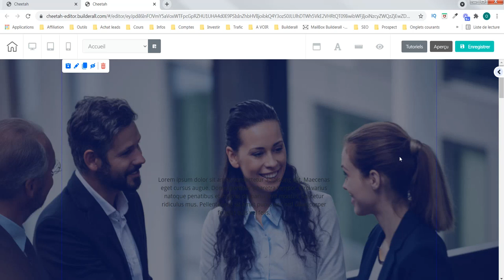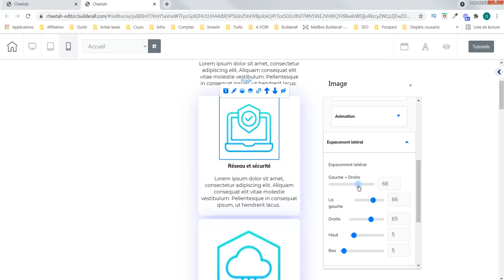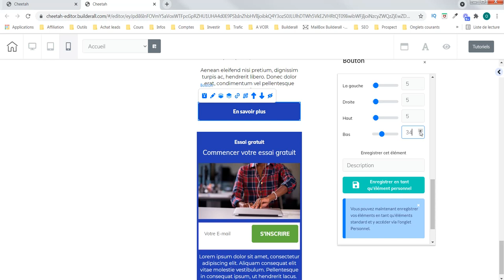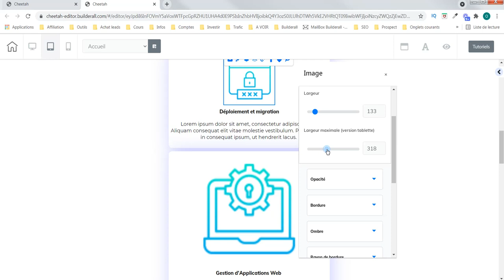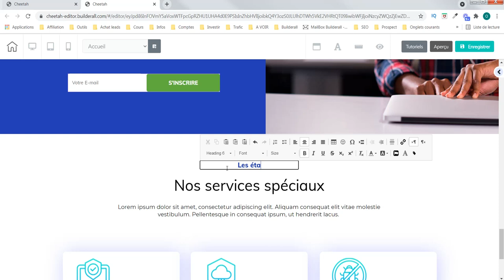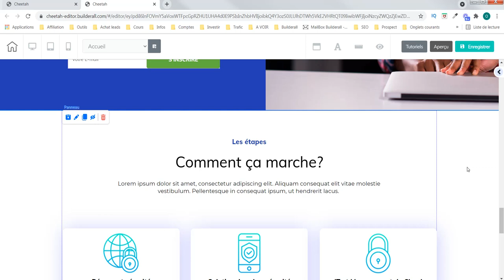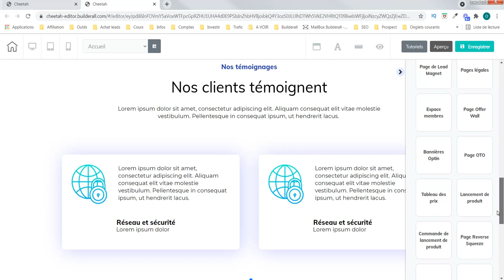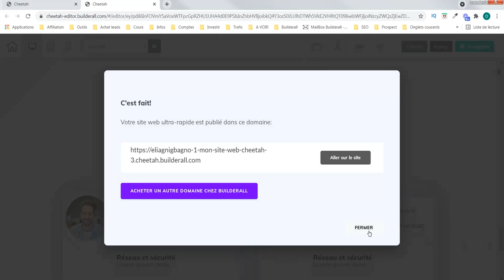Creation site web entreprise - agence web awde #4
Nous créons un nouveau  site web pour les entreprises.  Aujourd'hui, la quatrième partie. Nous créons avec l'outil Cheetah de Builderall.
Notre objectif